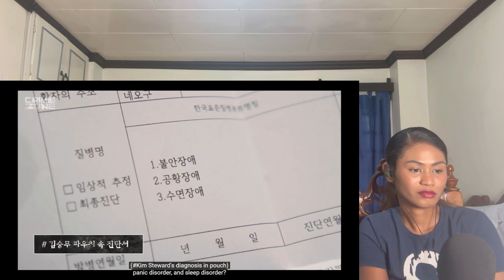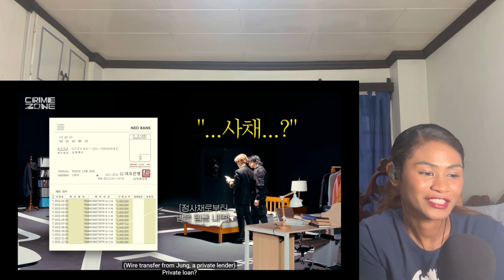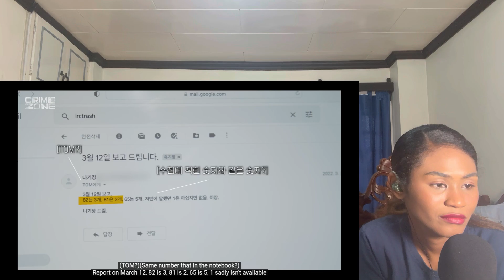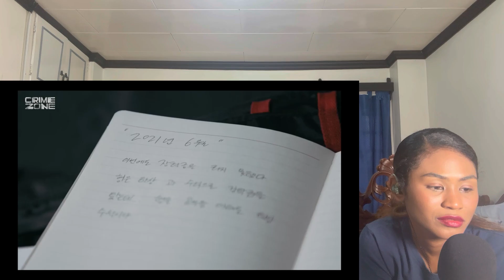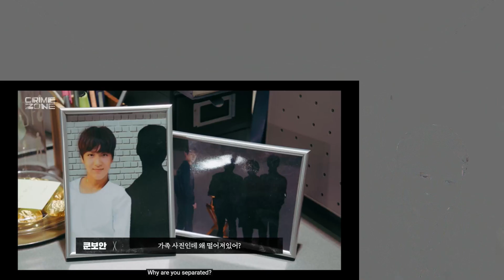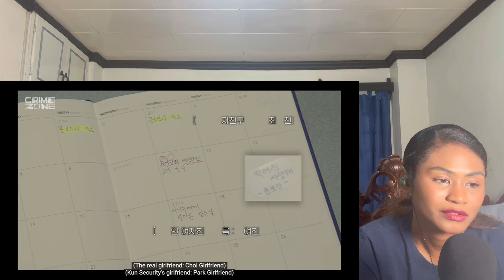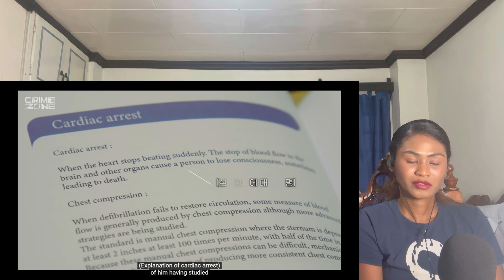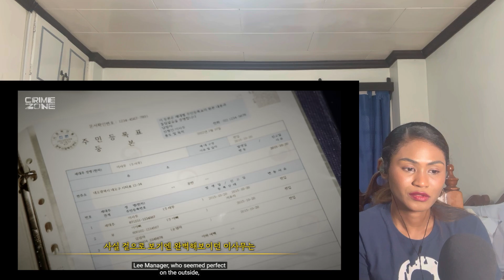THE NCT SHOW | CRIME ZONE File.2 시티공항 살인사건 “돌이킬 수 없는” | Reaction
MAILING ADDRESS:
Rukaiya Dagian
2600 Baguio City
Philippines

nct,nct dream, nct 127,wayv,nct u, the nct show, crime zone